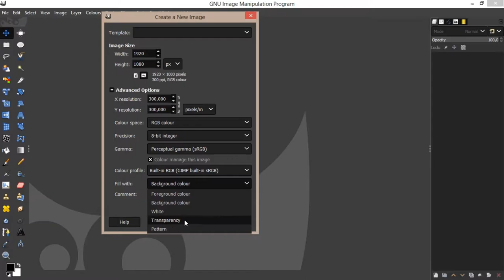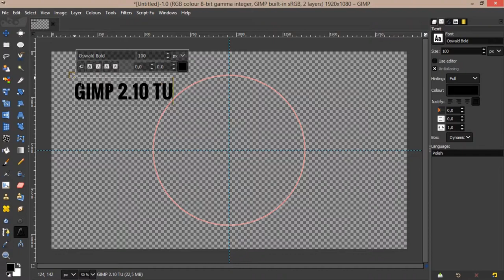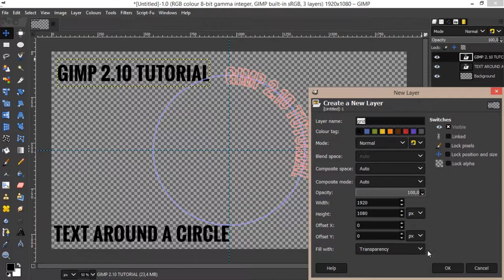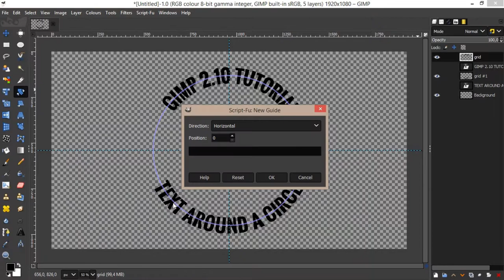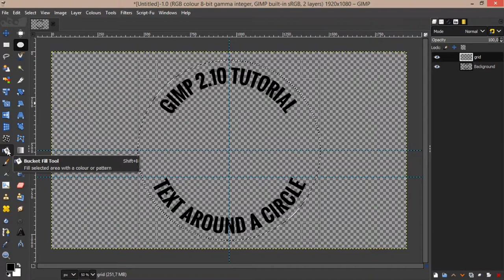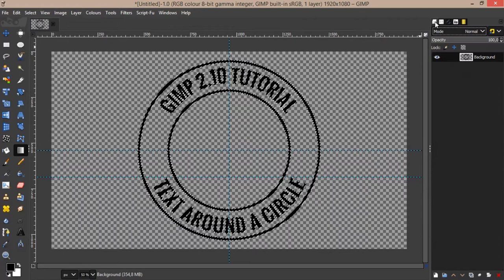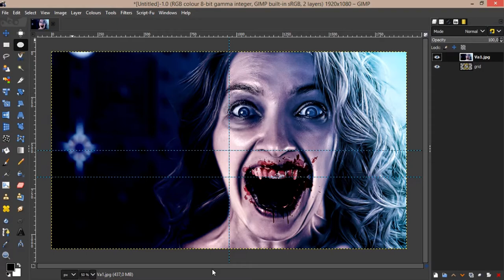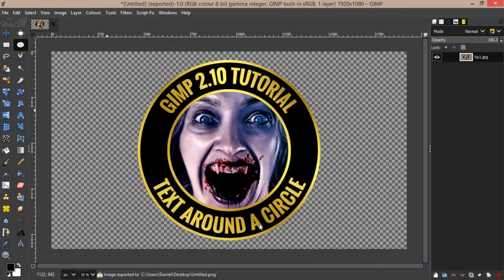GIMP 2.10.20 Text Around A Circle [ Tutorial ] Full HD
Wrap text around a circle  and export as PNG transparent file. - Gimp 2.10.20 - Tutorial -
Post production : HitFilm Express 13 [ Dangraf Art ]
Vamp image - Dangraf Art